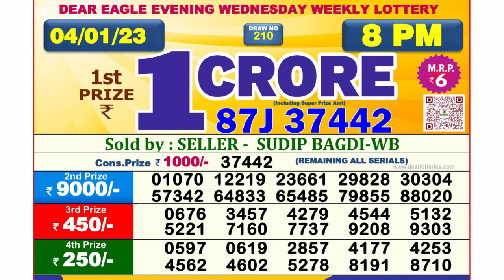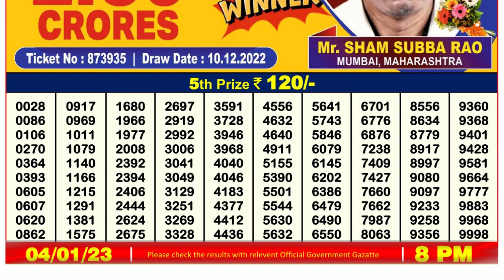🔴 Lottery Sambad Live 08:00pm 04/01/2023 Evening Nagaland State Dear Lottery Result Pdf Download